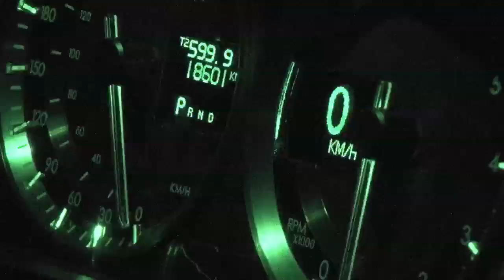Alisa Beat Queen「CRAZY GRUDGE」-Director's Official PV-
Mixed by NAOtheLAIZA (Bloom Studio)
Photographed by Rueki Ivara and Hroyuki
Directed by Nobb Takami (EAST END JAPAN)